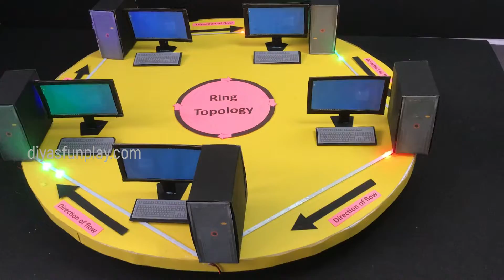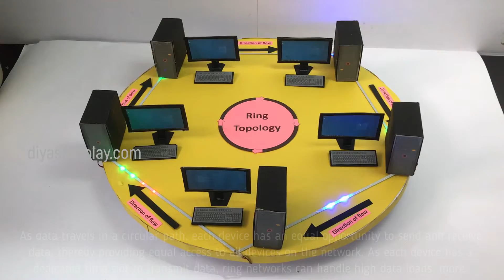Ring topology explanation - ring topology - network topology 3d model - ring topology model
Hi Friends,
In this video, you will be learning how to explain a ring topology working model for high school projects and computer science exhibition.